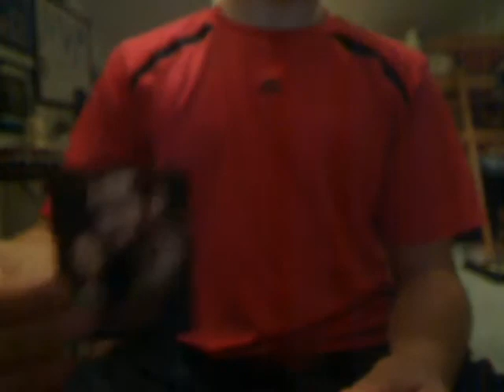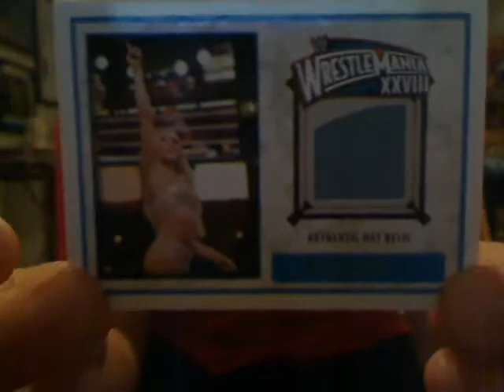WWE Topps 2012 Blaster Box Break Recap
ok relic, but its for trade or sale